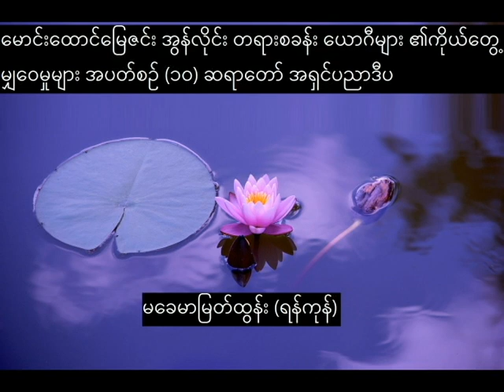မခေမာမြတ်ထွန်း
မောင်းထောင်မြေဇင်း အွန်လိုင်း တရားစခန်း (အပတ်စဥ် ၁၀) ဆရာတော် အရှင်ပညာဒီပ ၏ တရားစခန်းတွင် အားထုတ်ပြီးစီးခဲ့သော မခေမာမြတ်ထွန်း ၏ ကိုယ်တွေ့ မျှဝေမှုများ